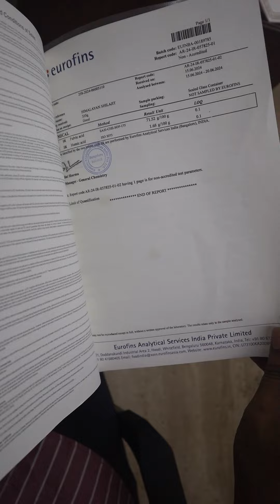இயற்கை முறையில் ஆண்மையை அதிகரிக்கும் இயற்கை உணவு❤️‍🔥|9043779015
Herbnas
42/21, Inamdar street,
Pernambut - 635810,

100% NATURAL
NO SIDE EFFECTS
NO PRESERVATIVES

இந்திய அரசர்களின்  பாரம்பரிய இயற்க்கை வயகரா சபிட்முஸ்லீ (safed musli)
கீழ்காணும் பிரச்னைகளுக்கு நிரந்தர தீர்வு காணலாம்
✨ஆண்மை வீரியம்
✨நரம்பு தளர்ச்சி
✨விந்து முந்துதல்
✨விந்து நீர்த்து போதல்
✨ உடல் சோர்வு
✨ குழந்தையின்மை
✨ விரைப்பு தன்மையின்மை
✨ஆணுறுப்பு சுருங்கி அளவு குறைதல்
✨ விந்தணுக்கள் குறைவு

மனித உடலில் 72000 நரம்புகள் இருக்கின்றன
நமது மனித உடலின் ராஜா என்று சொல்லப்படுவது நரம்பு மண்டலம் தான்.
 நரம்புகள் நன்றாக சரியாக இருந்தால் இரத்த ஓட்டம் சீராகும்.
நமது உடலில் உள்ள 72000 நரம்புகளுக்கும் காற்று ஓட்டம் மற்றும் இரத்த ஓட்டம் சீராக இருந்தால் மட்டுமே நமது முழு உடலின் உறுப்புகளான இதயம், கிட்னி, கணையம் போன்ற முக்கிய உறுப்புகளில் இரத்த ஓட்டம், காற்று ஓட்டம் சீராக இருக்கும்.
நமது உடல் நோய் எதிர்ப்பு சக்திகள் நிறைந்த உடலாக மாறும்.
நமது நரம்பு பலகீனம் அடைந்து விட்டால் உடலில் இரத்த ஓட்டம், காற்றோட்டம் சீராக இருக்காது.

💐நரம்பு பலகீனத்திற்கான அறிகுறிகள் 💐

உடலின் அனைத்து பாகங்களிலும் இரத்த ஓட்டம் காற்றும் சீராக இல்லாமல் இருப்பதினால்

1-சுகர் பிரசர்

2-பக்க வாதம்

3-உடல் சோர்வு

4-கை கால் மரத்து போதல்

5-வெரிகொஸ் நரம்பு சுருக்கம்

5-கை கால் நடுக்கம்

6-இதயம் பலகீனம்

7-ஆணுறுப்பு வீர்யம் இன்மை

8- மலட்டு தன்மை

9-மனதில் பல ஆசை இருந்தும் உடல் ஒத்துழைப்பது இல்லை . உடல் உறவில் ஆர்வம்
இல்லாமல் இருத்தல்

11-விந்து நீர்த்து போதல்

12-விந்து அணுக்கள் உற்பத்தி இன்மை

13-உடல் உறவு கொள்ள இயலாமை

14-செரிமானம் ஆகாமல் இருத்தல்

15-மலச்சிக்கல்

16-அடிக்கடி சிறுநீர் கழிப்பது

17-தூக்கம் இன்மை
போன்ற பல்வேறு பிரட்சனைகள் வந்து கொண்டே இருக்கும்

Boost Testosterone with 30+ Natural Herbs